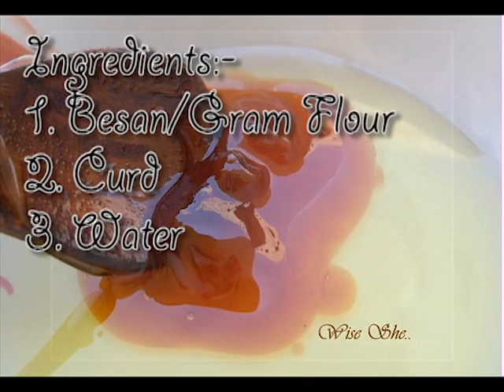DIY Hair Masks For Dandruff |Dandruff Home Remedy India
The video explains the method and application of 3 DIY Hair Masks which will help the users to get rid of dandruff with regular usage.

For detail recipe please click below links

DIY – Besan (Gramflour) And Curd Paste For Dandruff Treatment -

5 Home Remedies For Dandruff -